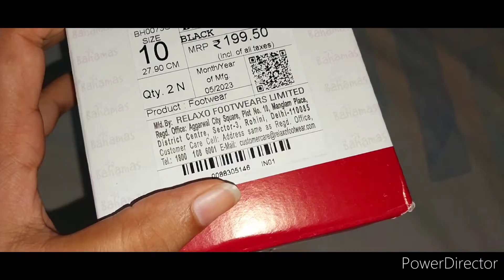Relaxo Bahamas slipper men